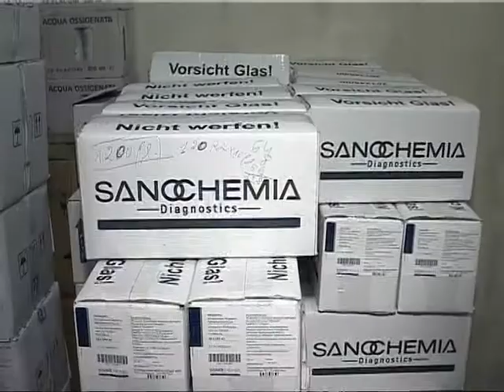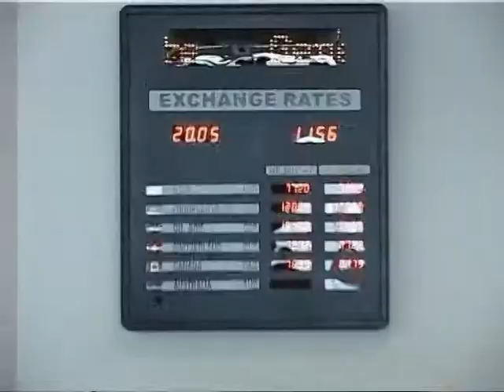BANKA BOTERORE KONFIRMOHET ANULLIMI I FINANCIMIT TE BB NE SHENDETESI LAJM